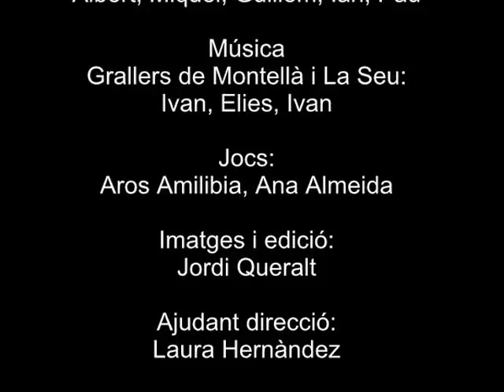3a Festa del Castell, Llívia, maig 2015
Recreació del dret atorgat pel rei Jaume I el 1257 als habitants de Llívia per anar a viure al peu del Turó.